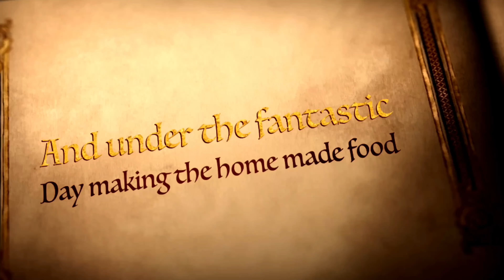chatpate sel roti fish fry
sel roti kahy ko lo banuhos sabai zana